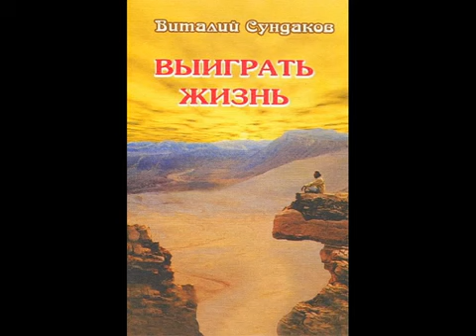СУНДАКОВ ВИТАЛИЙ/ВЫИГРАТЬ ЖИЗНЬ и Сказки из сундука. Увлекательный мир путешествий и тайн/Аудиокнига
Аудиокнига. ВЫИГРАТЬ ЖИЗНЬ/ВИТАЛИЙ СУНДАКОВ и Сказки из сундука. Ознакомительный фрагмент. Прочитайте эту книгу целиком, купив полную легальную версию на ЛитРес.
Электронная книга 370 стр. 37 иллюстраций

Приглашаем наших слушателей в увлекательный мир путешествий, инициации, тайн, в загадочную страну приключений, где вашими спутниками будут древние знания и современные открытия. Виталий Сундаков – первый иностранец, прошедший посвящение "Выиграть жизнь" в племени уичолей и ставший "внуком" вождя Дона Аполонио Карильо. прототипа Дона Хуана. Автор книги раскрывает как очевидец и посвященный то, о чем Кастанеда лишь догадывался, синтезируя как этнолог и исследователь древние обряды и ритуалы в жизни современных индейских племен. Вы также встретитесь с первобытными племенами, затерянными в джунглях Амазонии и в горах Ириан-Джаи, побываете в безжизненных пустынях и таинственных Гималаях, монастырях и храмах Бирмы, Бутана, Египта, Филиппин и т.д.
 Вы сможете вместе с автором заглянуть внутрь мира, его разнообразия и едва уловимой тайны.
 Книга проиллюстрирована рисунками и фотографии из личного архива В.Сундакова. рассчитана на самый широкий круг читателей.

Текст предоставлен ООО «ЛитРес».
 Безопасно оплатить книгу можно банковской картой Visa, MasterCard, Maestro, со счета мобильного телефона, с платежного терминала, в салоне МТС или Связной, через PayPal, WebMoney, Яндекс.Деньги, QIWI Кошелек, бонусными картами или другим удобным Вам способом.

Стоимость озвучки: 1 час - 10 руб (минимум 100 руб). Запись осуществляется профессиональной программой (с очень мощным движком на базе Yandex SpeechKit JS API - TTS (Yandex.Net) с голосами профессиональных дикторов. Более 11 разных голосов.

1. Форум ФорексДеньги. Получайте деньги за написание любых постов! Форум платит до 1000 рублей за пост, но в среднем выходит 30 рублей, выше оплаты вы нигде не найдёте!

2. TravelPayouts – туристическая партнерская программа с оплатой за действие, платит вам до 70% от его дохода за каждое бронирование и покупку билетов.

3. Otzovik - Сайт платит за качественно размещенные отзывы обо всём, от 2 до 20 рублей. Оплата есть и за просмотры отзывов, за каждую 1000 минимально начисляют 60 рублей.

4. Адвего - Работа по написанию статей, постов, комментариев, корректура текста, поиск информации, приглашение пользователей в группы, голосования, лайки, поиск и обработка СЕО-информации и т.д.

5. Anketka - получайте деньги за участие в онлайн-опросах. Более 12 лет проекту. Участвуйте в опросах. Получайте деньги за каждую анкету. Накопите 1000 рублей и выводите.

6. Voprosnik - поделитесь своим мнением и получите вознаграждение!  Заполняйте опросы. Награды за опросы 15 - 500 рублей (5 - 130 гривен). Помогайте людям на форуме советами.

8. Otzyv - Большая оплата за отзывы! Минимальная выплата 300 рублей (меньше 10 развернутых отзывов). Платит 300 руб. за каждые 1000 просмотров (30 коп. за просмотр) любого вашего отзыва на любую тему.

9. Большой вопрос - Создавайте интересные вопросы и содержательные ответы. Авторы получают кредиты за просмотры их  вопросов и ответов. Кредиты в дальнейшем можно обменять на электронные деньги.

10. SEO sprint — Несколько методов заработка! Просматривайте сайты, читайте письма рекламодателей, выполняйте несложные и интересные тесты и задания за вознаграждение. Для этого Вам не потребуются какие-либо особые навыки или уйма времени.

11. WMMAIL - сайт для заработка и рекламы и в Интернете! Оплата за чтение почты. Оплата за серфинг. Оплата за выполнение заданий. 5 уровней рефералов (10%, 5%, 2%, 1%, 1%).